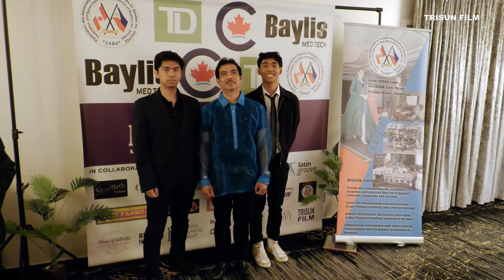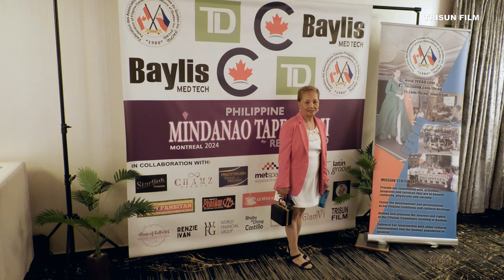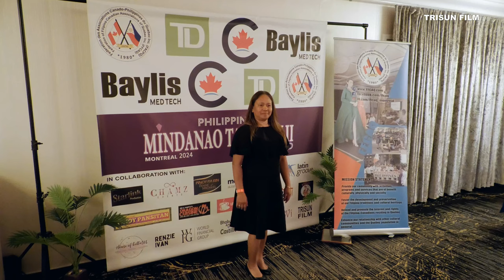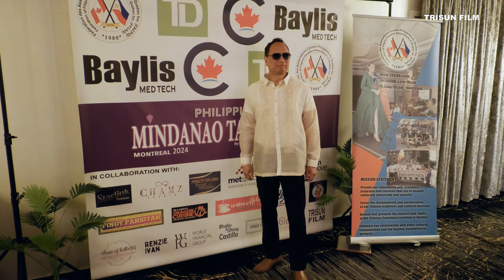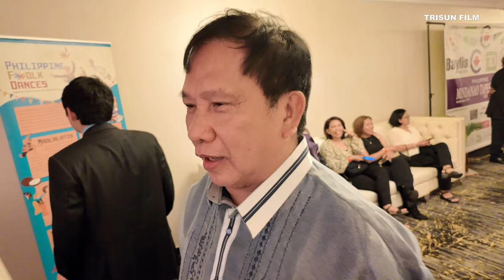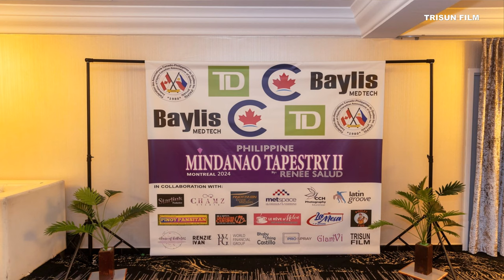Renee Salud Mindanao Tapestry 2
Mindanao Tapestry II by Renée Salud | Montreal Fashion Showcase

Last August 2024, Renée Salud, the iconic Filipino designer, brought his latest collection to Montreal in a stunning showcase of the Mindanao Tapestry II. The collection highlighted the rich culture of the local tribes from Mindanao, a heritage that dates back long before Magellan’s arrival in the Philippines. Contrary to popular belief, the Philippines was already a bustling center of trade before the Spanish era.

The runway featured a blend of local Montreal talent, Filipino beauty queens, and members of the community who own exclusive pieces from Renée Salud’s collection. The audience was graced by the presence of provincial, national, and local politicians, as well as prominent business figures—all dazzling in their formal attire.

The evening was a huge success, leaving everyone smiling and inspired.

Don't forget to click the Thanks button to support us in creating more high-quality videos in the future!